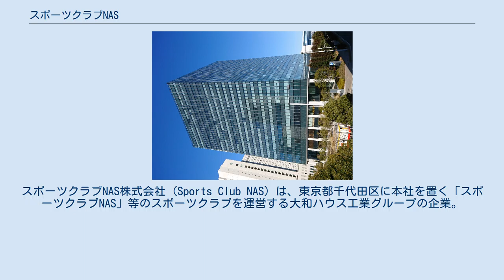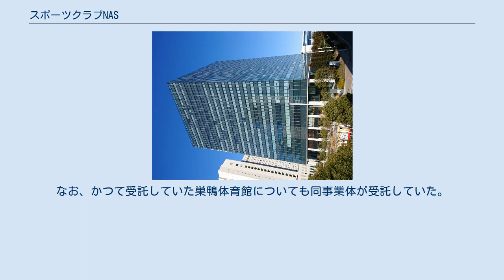スポーツクラブNAS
スポーツクラブNAS株式会社 (Sports Club NAS) は、東京都千代田区に本社を置く「スポーツクラブNAS」等のスポーツクラブを運営する大和ハウス工業グループの企業。
 日本の大手スポーツクラブのひとつで、日本全国で約70施設が営業している。
なお、施設名および企業名に付与されている「NAS」は、運営会社のかつての社名である「日本体育施設運営」の英語名 (Nippon Athletic Service) の頭文字（アクロニム）から採られたものである。
 前述のスポーツクラブのほか、各種のスクール（水泳・テニス・ゴルフなど）を同ブランドで運営している。
 運営会社のスポーツクラブNAS株式会社は、2005年4月に大和ハウス工業の連結子会社となり、ダイワグループに名を連ねている。
なお、同年以降に新設された店舗は、主にダイワグループの保有する土地や建物に設置されている。
 運営企業は、1972年に「日本体育施設運営株式会社」として設立された。
なお、当時の本社事業所は東京都千代田区大手町に所在していた。
 日本の業界では、セントラルスポーツ、コナミスポーツに並ぶ老舗であり、1998年まで3大スポーツクラブの一角を占めていた。
しかし、その後は他社の新規参入により相対的な市場占有率が低下し、2017年には業界第6位となった。
 1999年にベンチャーキャピタル2社（シュローダー・ベンチャーズ、東京海上キャピタル）により運営企業が買収されたのち、2001年にはササダ・ファンドに買収された。
2005年、ササダ・ファンドが保有していた株式（86.9%）を大和ハウス工業がすべて取得し、同社の連結子会社となった。
なお、譲渡時の発行済株式総数は2,976,000株であった。
 北海道 東京都 千葉県 埼玉県 神奈川県 新潟県 愛知県 滋賀県 京都府 奈良県 大阪府 兵庫県 福岡県 長崎県 大分県 芦屋海浜公園プールについては、NAS・クリタス共同事業体（株式会社クリタスは、栗田工業が100%出資する子会社）が指定管理者となり施設を運営している。
なお、かつて受託していた巣鴨体育館についても同事業体が受託していた。